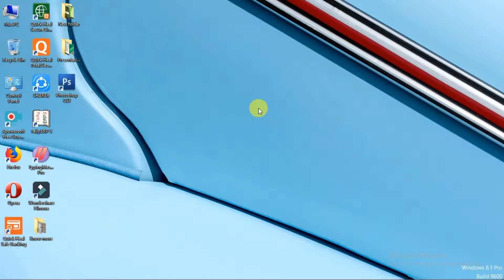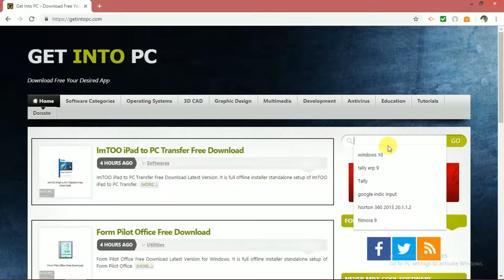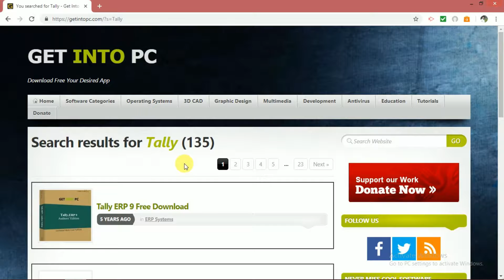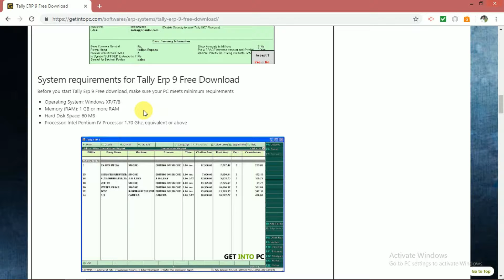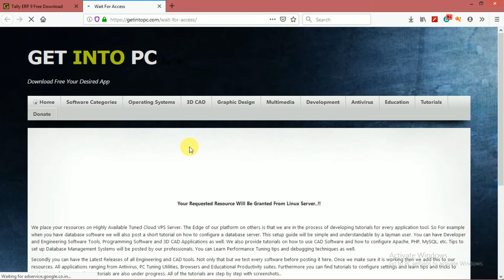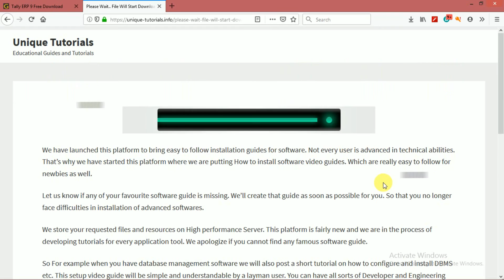How to download softwere for pc or computer/ Pcoftwere kaise dowlnload/ Quick explain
Hi, Guys

Freinds, Channel ko subscribe jaroor karieye aour bell icon ko bhi press kariyega, chuki jab aap hamare channal se judte hain to apko naye topic par intersting videos, education related vides, openian videos ko dekh payenge.

wipkipedia -